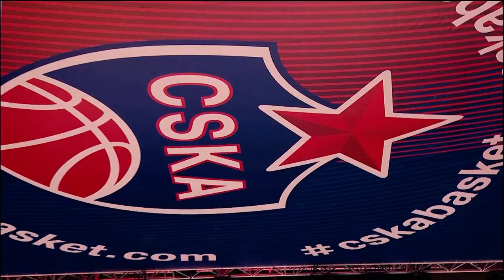Turkish Airlines EuroLeague Regular Season Round 22 Mini-Movie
The distinctive sights, sounds and emotions of basketball the Turkish Airlines EuroLeague way were on parade throughout the regular season Round 22. Check them all out in our mini-movie!